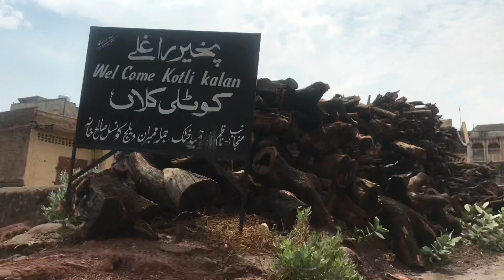Jalozai Dak Ismail Khel Dam To Kotli Kalan